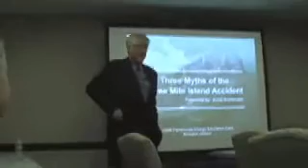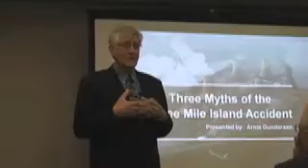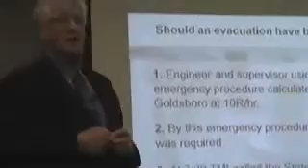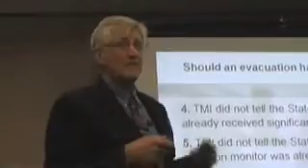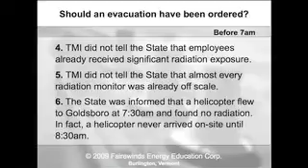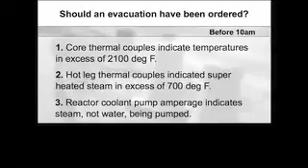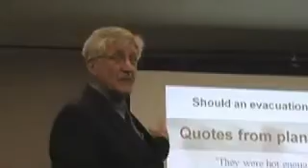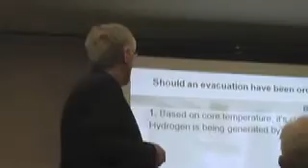The Three Mile Island Accident Part 1 of 5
"Three Myths of the Three Mile Island Accident", presented by Arnie Gundersen at the Pennsylvania State Capitol on March 26, 2009 in remembrance of the 30-year anniversary. As a nuclear engineer and long-time industry executive, Arnie Gundersen's research goes far beyond the 'official story'. He spells out his calculations of the amount of radiation released during the accident, which differ markedly from those of the Nuclear Regulatory Commission and official industry estimates.

Arnie Gundersen was a senior executive in the nuclear industry with over twenty years experience. He holds Bachelors and Masters degrees in Engineering from Rensselaer Polytechnic Institute. In 1990 he came forward as a whistleblower and was fired that same year. His case got a great deal of attention and he testified before Congress on ways to protect industry whistleblowers. Mr. Gundersen is now a prominent nuclear safety expert witness. His commentary on the nuclear disaster at Fukushima, Japan is the most informed of all sources available.